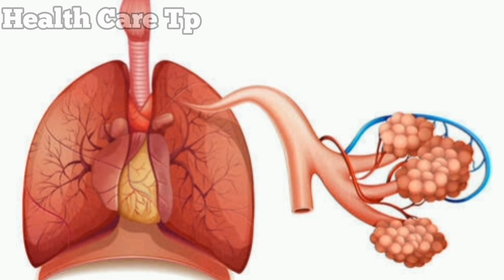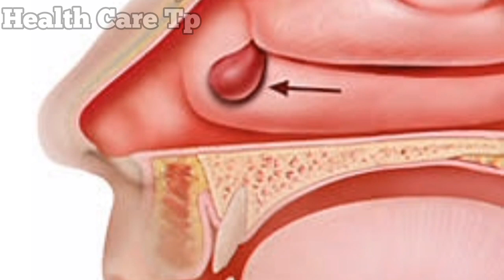Azithral 500 mg tablet uses in bengali | azithromycin 500 mg tablet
azithral 500 mg tablet uses bangla
azithromycin 500 mg tablet
azithral 500 mg tablet
azithral 500 mg tablet uses in bengali

General Information ℹ️
• Contains- Azithromycin (500mg)
• Manufacturer- Alembic Pharmaceuticals Ltd

Uses of Azithral Tablet 👇🏻
• Treatment of Bacterial infections

Common side effects of Azithral 👇🏻
• Nausea
• Abdominal pain
• Diarrhea

*Video photo internet

Any information associated with this video should not be considered as a substitute of prescription suggested by any doctor or any health care professional.